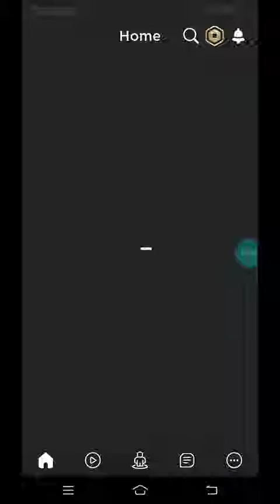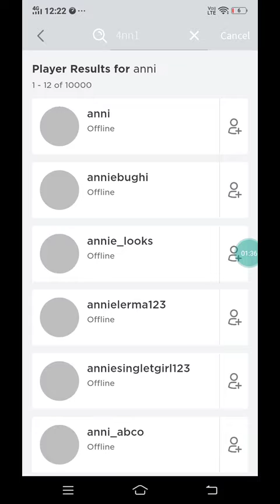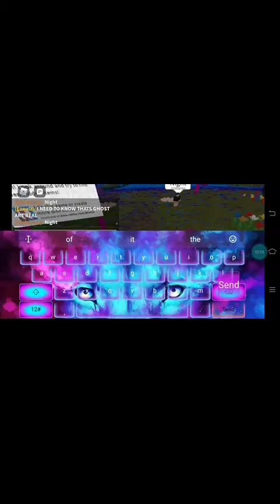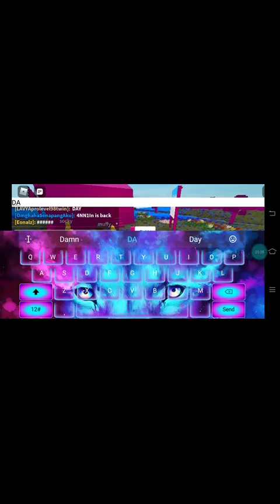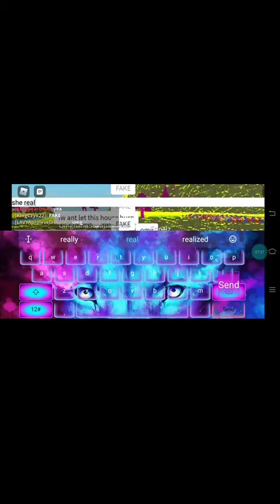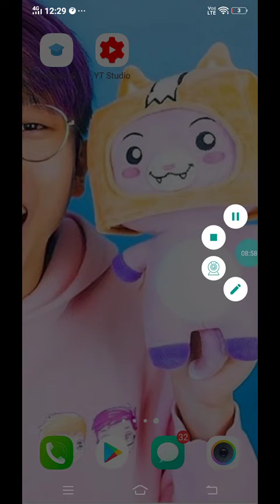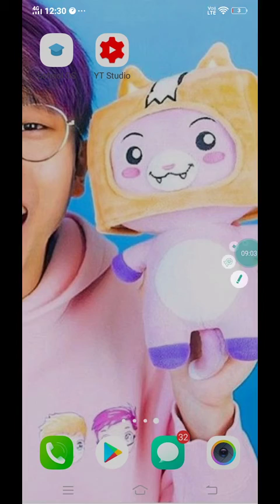The creepy girl name 4nn1